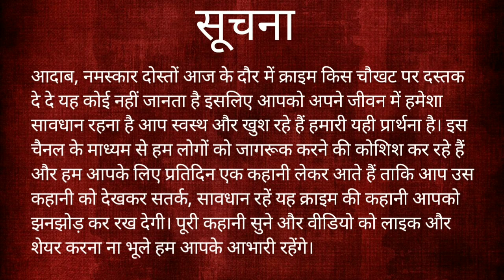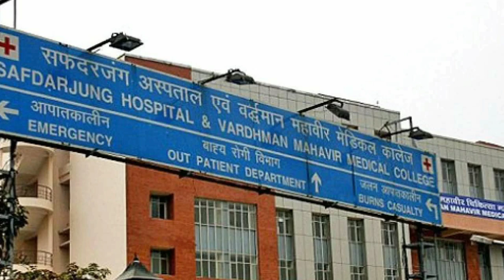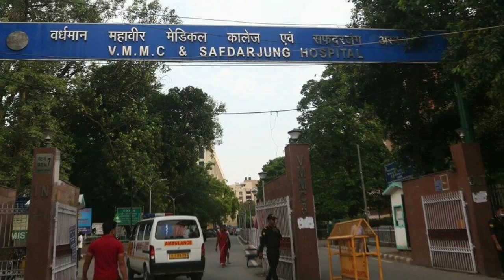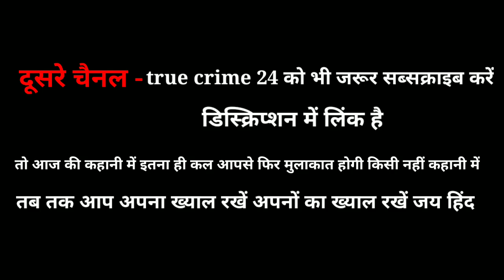Delhi Double Murder: पति पत्नी और वो | Crime ki Kahani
नमस्कार आदाब स्वागत है दिल्ली डबल मर्डर केस में यह कहानी है सागर की सागर ने अपने सगे दोस्त और खुद की बीवी को मौत के घाट उतार दिया इस कहानी को अंत तक जरूर सुनिएगा साथ ही हमारे चैनल को सब्सक्राइब करना ना भूले जय हिंद!

यह वीडियो शैक्षिक उद्देश्यों के लिए है,इस वीडियो में आप जो कुछ भी सुनेंगे, वह इंटरनेट या किसी किताब या किसी दस्तावेज से लिया गया है, जो जनता के लिए उपलब्ध है इस वीडियो का उद्देशय किसी भी न्यायिक और/अथवा अन्य किसी भी मामले में पूर्वाग्रह या हस्तक्षेप नहीं करना है।